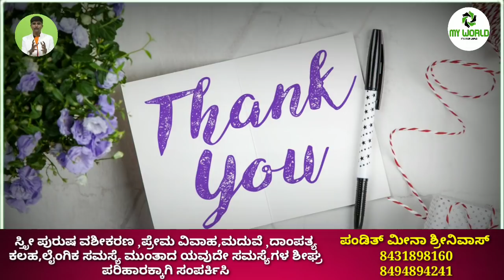Manasina Mathu Part-53 |kannada inspiration speech | By Sonu Shrinivas | Inspirational Speech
Concept,Direction & Voice Over: Sonu Shrinivas
Video Edit & Youtube Promotion:Raghu Lakshman
Recording Studio: My World Studio

ಶಾಂತಿಯಿಂದ ಇರಲು ಏನು ಮಾಡಬೇಕು How to get7 the peace ?
ಸ್ಪೂರ್ತಿದಾಯಕ ಮಾತುಗಳು
Personality development.

My Favourite:
Chakravarthi Sulibele